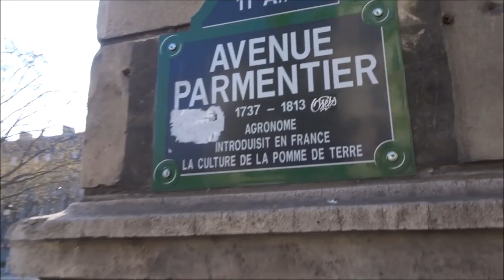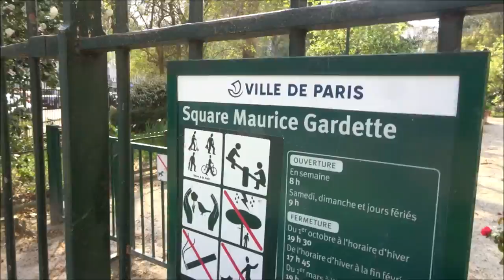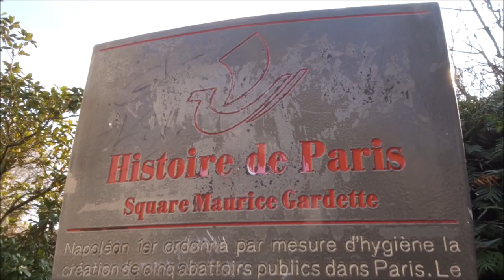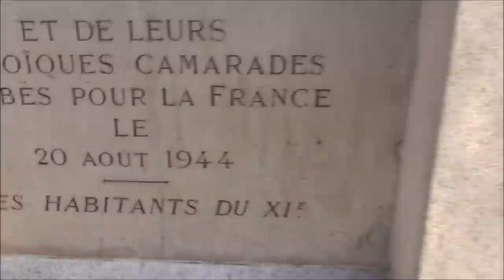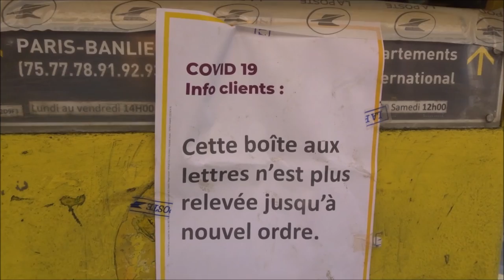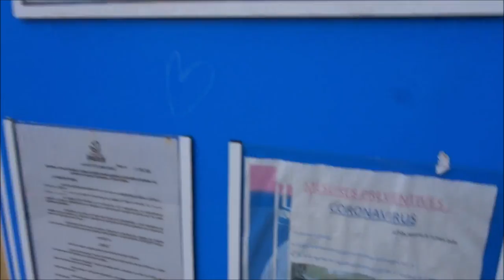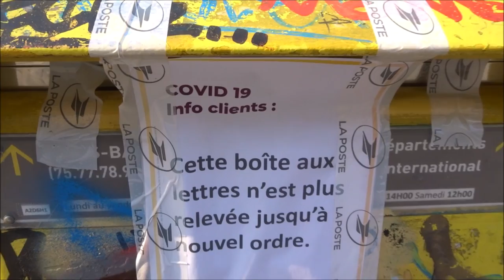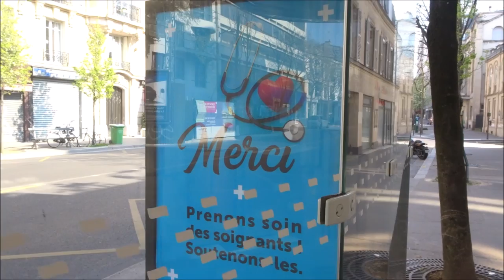Guerre Coronavirus Paris 27 mars 2020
Guerre Coronavirus Paris 27 mars 2020 coronavirus covid19 guerre jour11 war day11 Paris confinement Paris la ville fantôme containment Paris the ghost town - Rue Goncourt - Rue de la Fontaine au Roi - Boulevard Belleville - Street Art Paris graffiti streetart urbanart 27mars2020 streetartparis video 27 mars 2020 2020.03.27 Paris 11e arrondissement 75011 street art Paris video mariepanic mariepanic2 mariegendron annehoa